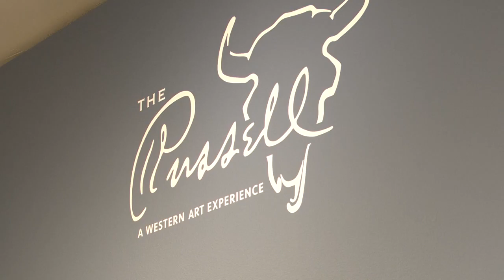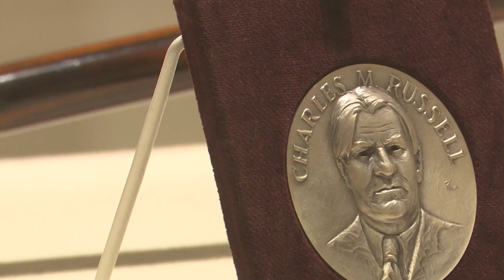Western Art Week to kick off in Great Falls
Great Falls is once again ready to become the "Western Art Capital of the World"